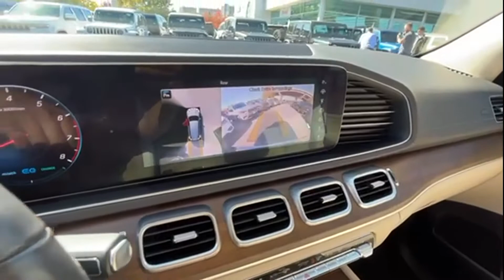Used 2020 Mercedes-Benz GLS GLS 450 Alexandria, Springfield, Fairfax, Arlington, Washington D.C.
2020 Mercedes-Benz GLS GLS 450 4JGFF5KE7LA131158 Video

This 2020 Mercedes-Benz GLS GLS 450 4JGFF5KE7LA131158 is full of phenomenal features such as: